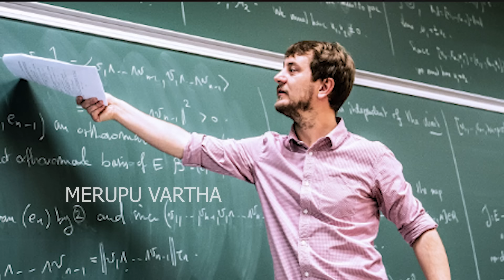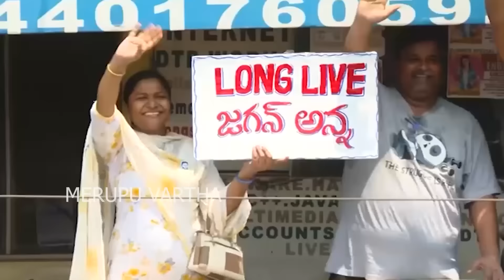బ్రేకింగ్ : ఎట్టకేలకు దిగివచ్చిన రామోజీ ..?? మొదటిసారి జగన్ పై ప్రశంశలు